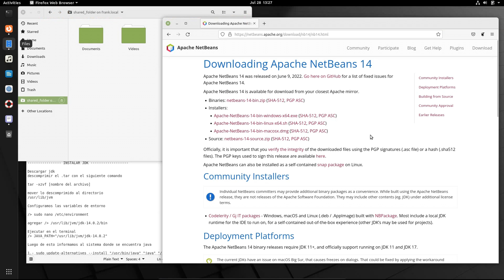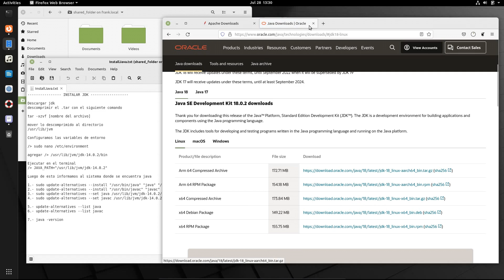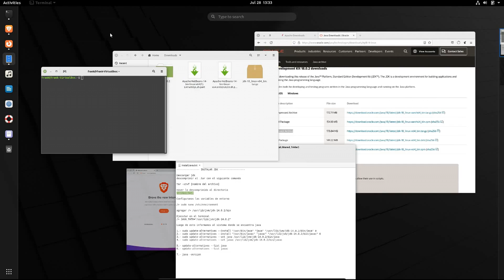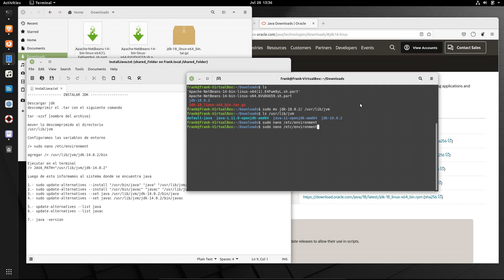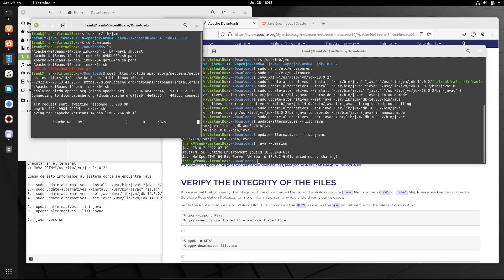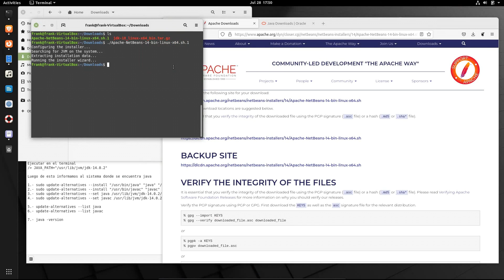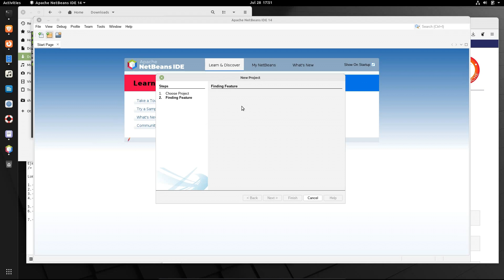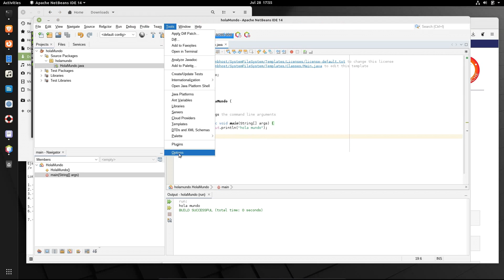JAVA en LINUX, Preparando el entorno para desarrollo con JAVA utilizando NETBEANS como IDE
🙏 LIKE 👍🏻 COMPARTE 📲 COMENTA 🎇 ACTIVA_NOTIFICACIONES 🔔

Java es uno de los lenguajes de programación que a pesar de su antigüedad, ha tenido gran trayectoria y por su robustez y estabilidad se sigue manejando y solicitando en el entorno empresarial, en este vídeo te mostraremos como poder instalar JAVA en tu sistema LINUX e instalar NETBEANS como IDE

INSTALAR JDK

Descargar jdk
descomprimir el .tar con el siguiente comando

tar -xzvf [nombre del archivo]

mover lo descomprimido al directorio
/usr/lib/jvm

Configuramos las variables de entorno

agregar  /usr/lib/jvm/jdk-14.0.2/bin

Ejecutar en el terminal
 JAVA_PATH="/usr/lib/jvm/jdk-14.0.2"

Luego de esto informamos al sistema donde se encuentra java

1.- sudo update-alternatives --install "/usr/bin/java" "java" "/usr/lib/jvm/jdk-14.0.2/bin/java" 0
2.- sudo update-alternatives --install "/usr/bin/javac" "javac" "/usr/lib/jvm/jdk-14.0.2/bin/javac" 0
3.- sudo update-alternatives --set java /usr/lib/jvm/jdk-14.0.2/bin/java
4.- sudo update-alternatives --set javac /usr/lib/jvm/jdk-14.0.2/bin/javac

5.- update-alternatives --list java
6.- update-alternatives --list javac

7.- java -version